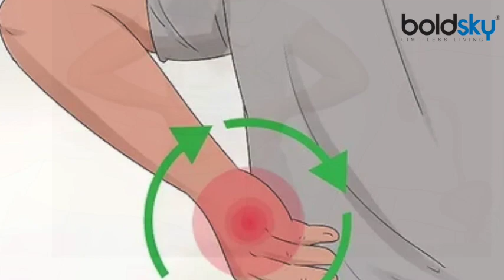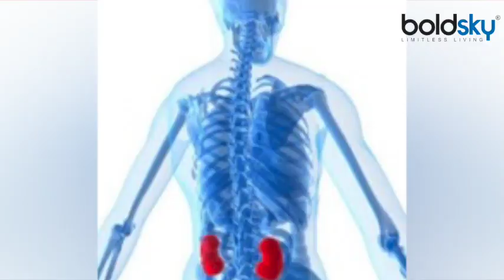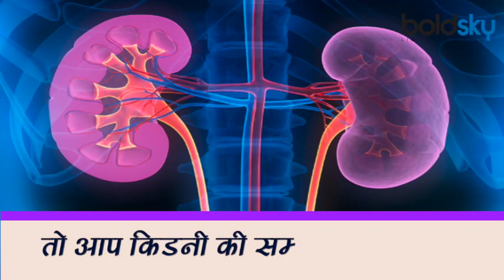Back Pain आपका Kidney Problem का इशारा तो नहीं, Doctors Advice | Boldsky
Back pain is usually not taken seriously. But research says that this pain can also be a sign of kidney problems. Back pain is usually not taken seriously. But research says that this pain can also be a sign of kidney problems. Back pain can also be caused by a serious kidney disease. Or rather, kidney-related diseases can indicate their existence through back pain. If it is not detected in time, it can cause a big problem. Because of this later your kidney can be affected and it can stop working. Therefore, it is important to know the exact cause of the disease before taking pain killers.

पीठ के दर्द को आमतौर पर गंभीरता से नहीं लिया जाता। लेकिन शोध कहता है कि यह दर्द किडनी की समस्या का संकेत भी हो सकता है।  सिर दर्द के बाद पीठ दर्द दूसरी आम न्यूरोलॉजिकल समस्या है, जिसकी वजह से अमूमन लोग और उनका काम प्रभावित होता है। व्यस्त जीवनशैली, तनाव और गलत पोस्चर हमें अक्सर पीठ या कमर दर्द से परेशान कर देता है। ऐसे में हम पेन किलर्स लेकर काम पर चल देते हैं। पीठ दर्द का कारण गुर्दे से जुड़ी कोई गंभीर बीमारी भी हो सकती है। या यूं कहें कि किडनी से जुड़ी बीमारियां पीठ दर्द के जरिए अपने होने का इशारा कर सकती हैं। समय रहते इसका पता न लगा लिया गया तो यह बड़ी समस्या का कारण बन सकता है। इस कारण बाद में आपकी किडनी प्रभावित हो सकती है और वह काम करना बंद भी कर सकती है। इसलिए पेन किलर्स लेने से पहले बीमारी का सही कारण की जानकारी जरूरी है।